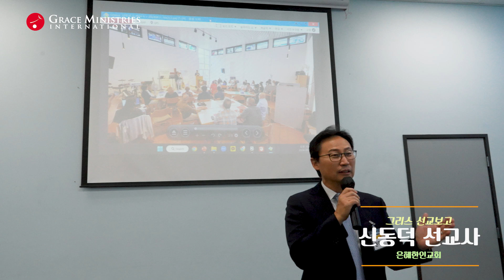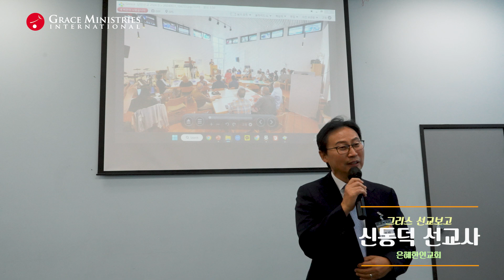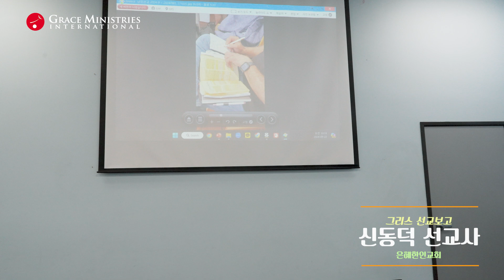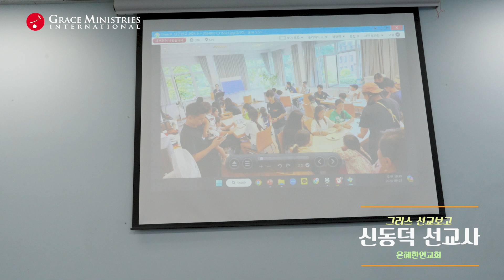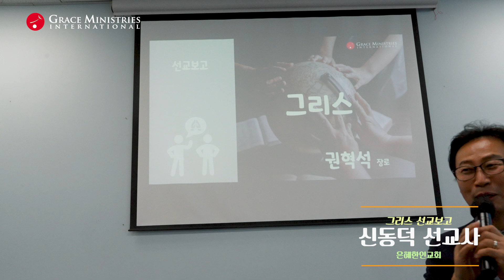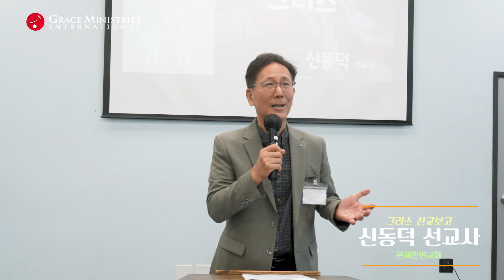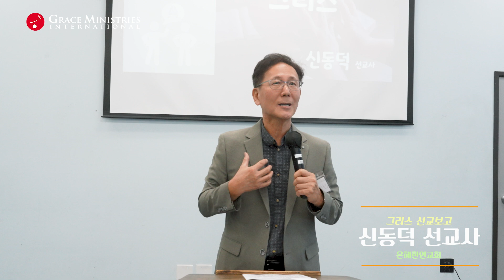2024년 9월 22일 선교부 디보션 신동덕 선교사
은혜한인교회 선교부